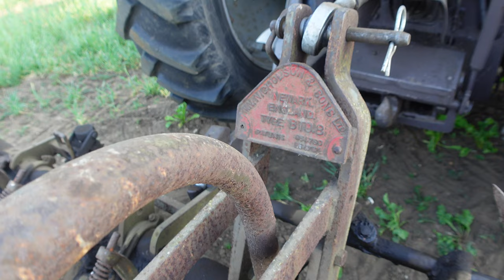Massey Ferguson 3070 & Nichelson Scruffler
Wilson's using there Massey Ferguson 3070 & Nichelson scruffier which will be later lifted this year.